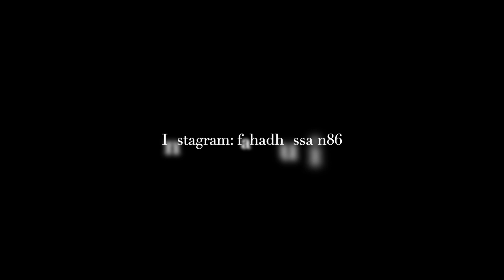Clearing Misconceptions about Software Engineering in Pakistan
This video sums up all of your commonly asked questions/misconceptions that you guys have been building in your mind over a long period of time which I have also observed in the discussions with you. Here I have tried to give you a food for thought and have explained the realities of how thing actually work in the IT industry of Pakistan. I hope you learn something new and this video makes your career decisions easy.

Let me know if you want to see more of the daily videos.

For any IT related questions as a beginner or any advice, you can comment or reach me out on the mentioned social sites.